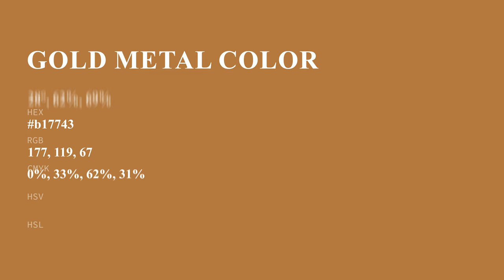Gold Metal color b17743 hex color - Orange color - Cool color b17743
What color is Gold Metal ? b17743 hex color - Orange color - Cool color b17743

Hex b17743 Color Code is also known as Gold Metal color.